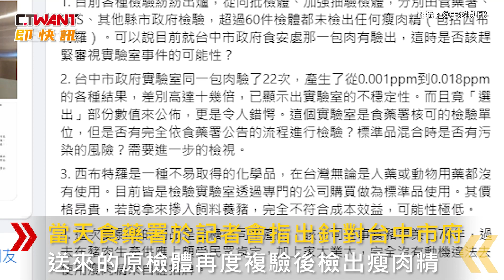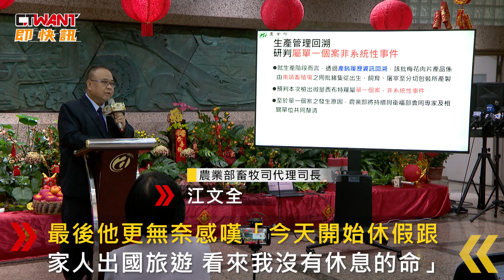CTWANT 生活新聞 / 瘦肉精風波未了！王必勝旅遊中 肉片檢出西布特羅「被打臉」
2月7號食藥署公布台糖豬肉複驗結果，「打臉」提出質疑的衛福部次長王必勝，複驗證實國產「台糖安心豚梅花肉片（冷凍）」，檢出瘦肉精「西布特羅」0.001 ppm。當天食藥署於記者會指出針對台中市府，送來的原檢體再度複驗後檢出瘦肉精，但後來農業部也舉行記者會表示台糖，所有養豬場、豬隻和毛髮都沒驗出，同天屠宰、包裝的肉品7件樣本也沒驗出，農業部研判該包肉片屬單一個案非系統性事件，至於正休假中、人在國外的王必勝，原本手機都沒接直到7號下午終於回應了，他在FB反問為何只有台中市政府，這包肉有驗出？檢體的污染無法排除？最後他更無奈感嘆「今天開始休假跟，家人出國旅遊，看來我沒有休息的命」